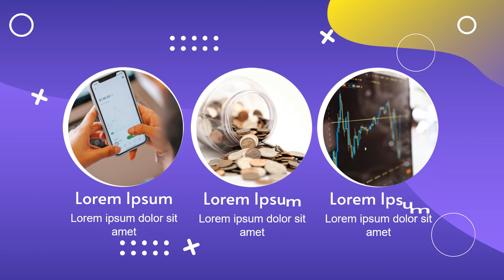Contoh Video Animasi Investasi digital, Crypto, Cryptocurrency, Promo Uang Digital, Agen Investasi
Contoh Video Animasi Investasi digital, Crypto, Cryptocurrency, Promo Uang Digital, Agen Investasi, Menu Cafe, Kedai, 🎬 Jasa Video Iklan atau

Daftar Isi
00:00 - Jasa edit Video
00:10 - Contoh Iklan Produk
00:18 - Contoh Video Promosi
00:25 - Contoh Konten Pemasaran

By : Iptahudin
m.me/iptah